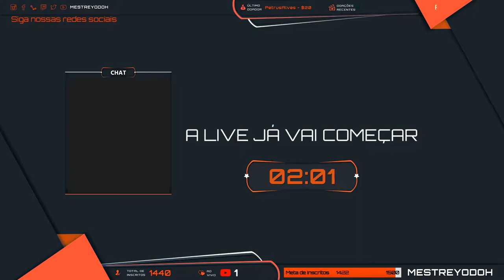TÁ PEGANDO FOGO BICHO [#04]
New Super Mario Bros. 2 é um jogo eletrônico para Nintendo 3DS. O jogo foi anunciado em abril de 2012 e foi lançado em 28 de julho de 2012 O jogo é a sequência de New Super Mario Bros., lançado para o Nintendo DS em 2006. É o primeiro jogo para um console da Nintendo a ser vendido tanto em lojas físicas como por meio de baixamento.
Seguindo o mesmo estilo de jogabilidade de New Super Mario Bros. e New Super Mario Bros. Wii, o jogo terá uma meta de coletar o maior número de moedas possível e será o 2º jogo da série e o 1º para portátil a apresentar 2 modos de multijogador: competitivo e coopoerativo pois será possível jogar com mario e luigi (com 2 jogadores jogando juntos no modo história como o New Super Mario Bros. Wii).

🔊Pessoal! Publicamos o Podcast editado do canal, o SEGUNDO MestreCast, onde tivemos as participações especiais do @Marcello UCQJ, Luiz Link e Tio Beto Gamer... pra quem perdeu ta aí